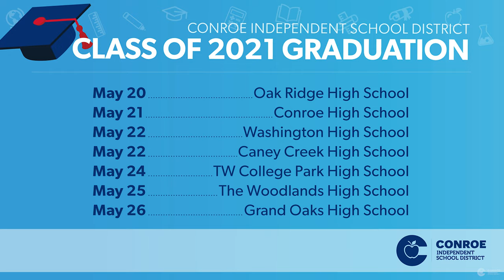Actualización del Distrito Escolar de Conroe #17